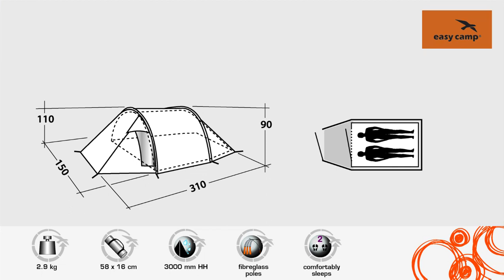Easy Camp Shadow 200 Tent | Just Add People